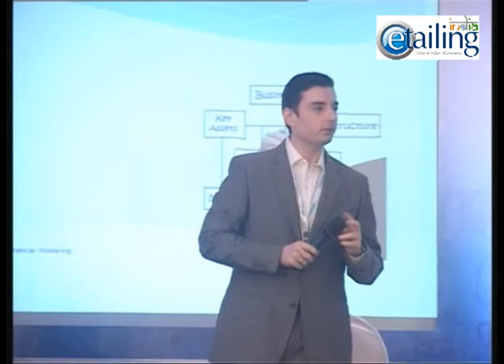Mr. Nilesh Parwani - Corporate Journey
Mr.Nilesh Parwani sharing with us his successful corporate journey.